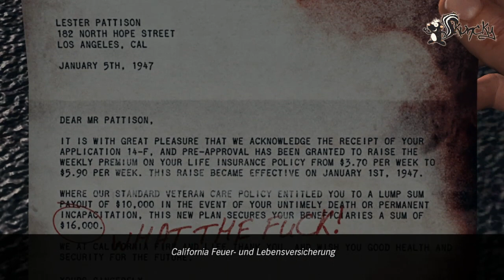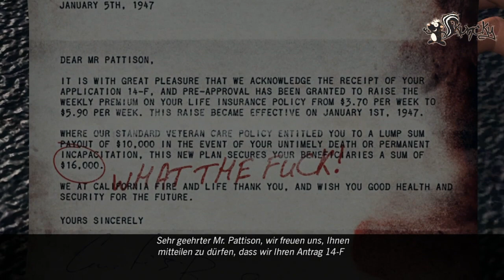Let's Play L.A Noire [Deutsch/Blind/HD] - Part 12